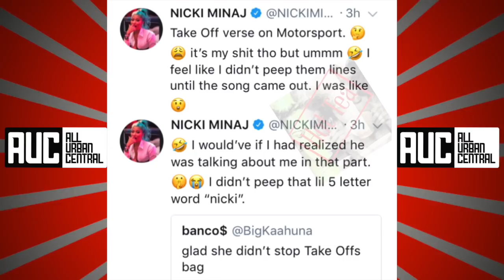Nicki Minaj Reacts To Takeoff Motorsport Verse "Almost Stopped His Bag From Coming"